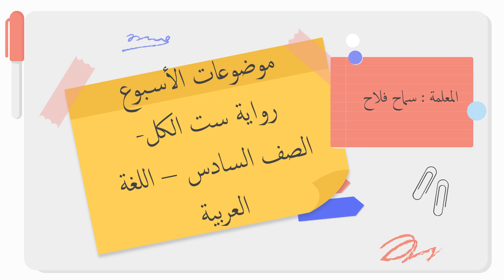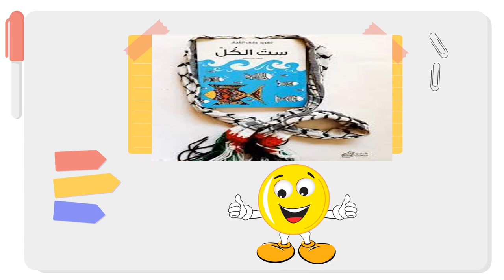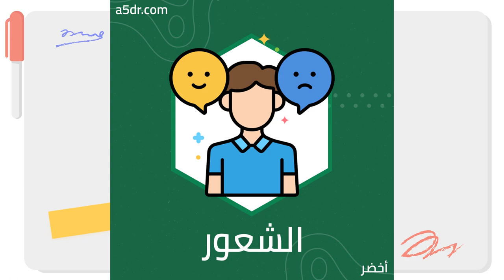الأسبوع السادس عشر - ست الكل - فن الرواية - المعلمة سماح فلاح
وصف شرح الأسبوع السادس عشر

الصف السادس

يقوم هذا الفيديو بتوضيح محتويات الأسبوع السادس عشر  التي سنقوم بشرحها والحديث عن كل موضوع منها قليلًا.